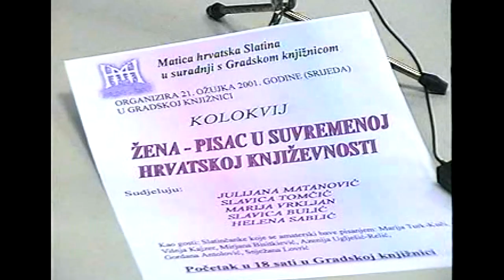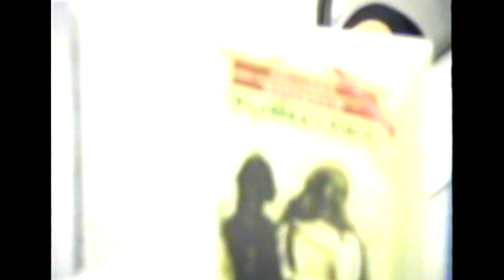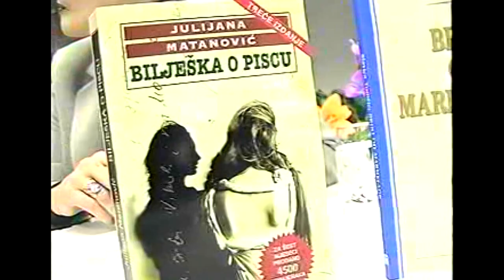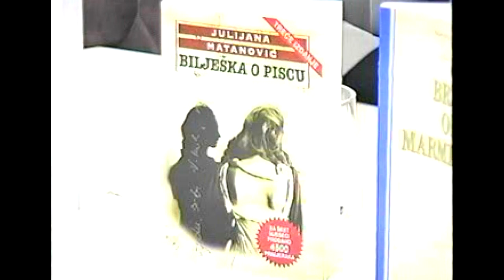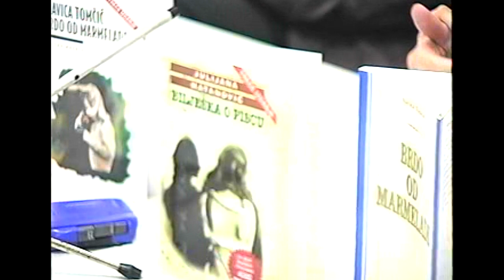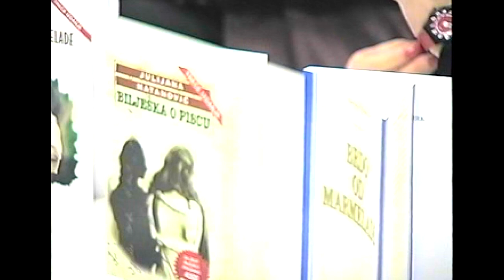Matica hrvatska 2001. - Žena pisac, video vremeplov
Matica hrvatska Slatina u suradnji s Gradskom knjižnicom pripremila je zanimljivi kolokvij pod nazivom Žena pisac u suvremenoj hrvatskoj književnosti 21. ožujka 2001. godine. Sudjelovale su Julijana Matanović, Slavica Tomčić, Marija Vrkljan, Slavica Bulić i Helena Sablić.
Autore i goste kolokvija uvodno su pozdravile Dragica Šuvak, u ime Gradske knjižnice i Danica Krehula, u ime Ogranka Matice hrvatske Slatina.
Ovo je ujedno 24. prilog ovogodišnjih slavljenika.